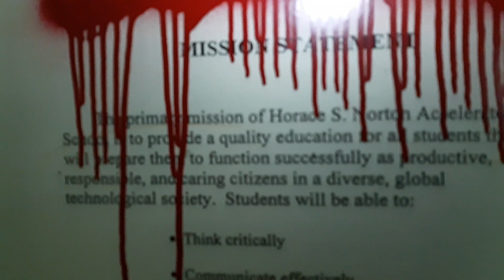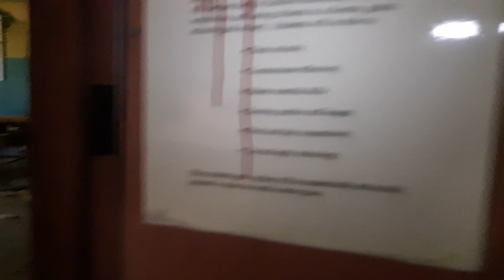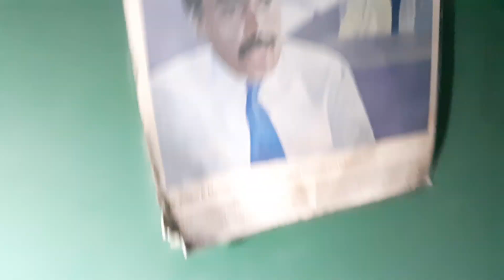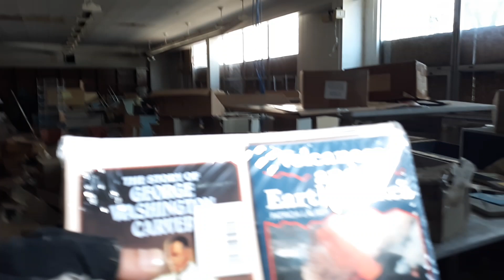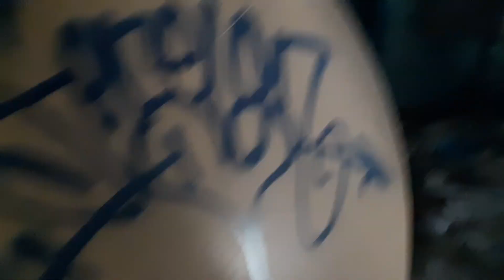Horace S Norton School/ Gary,IN Part3